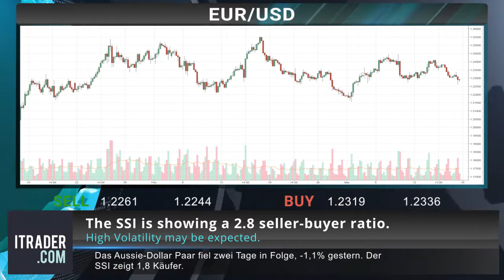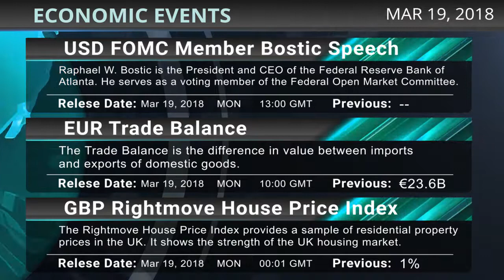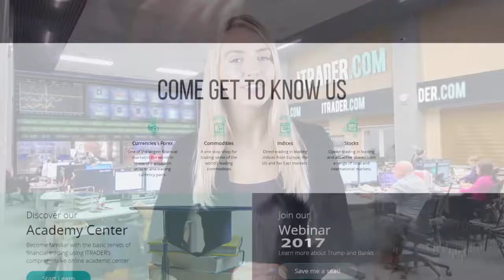ITRADER.COM - Täglicher Marktbericht -19-03-18